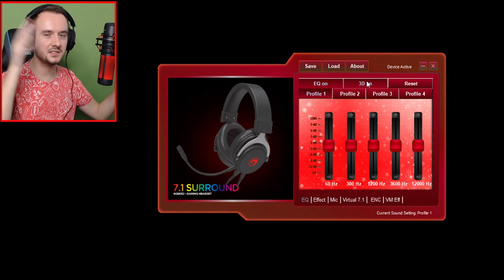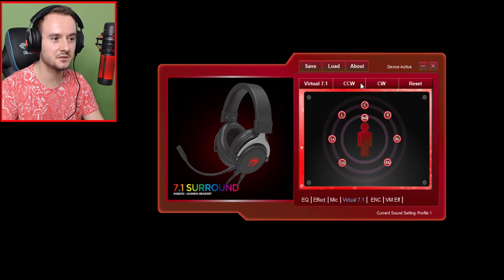UNBOXING HERNÍCH SLUCHÁTEK!😱 Marvo HG9052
●Hudba v Intru: Pierce Fulton - Losing You
Hudba v Outru: Halcyon - Runaway
Hudba ve videu: Youtube library